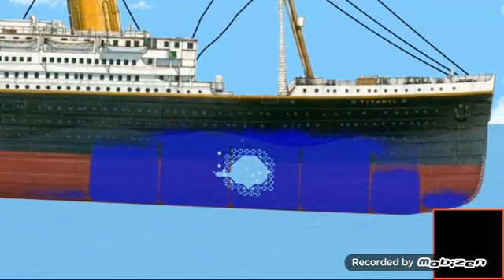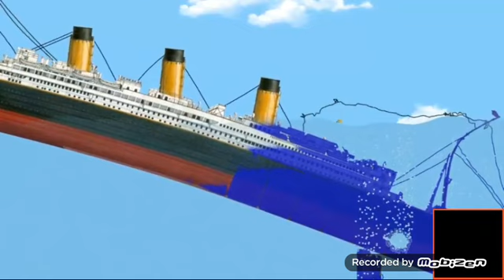El hundimiento del Titanic pero como se hundió el Britannic 🚢💯❇🆘️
Les dejo el canal de ella